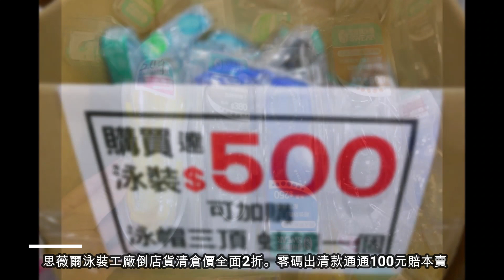20190828《新莊年度超大檔聯合特賣會》貿易商五金百貨20元起。思薇爾泳裝工廠倒店貨清倉價全面2折。曼黛瑪璉內衣首8日8折零碼內衣2件1000元。多利寶寢具枕頭買一送一,涼被249元起。PUMA全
！！新莊年度超大檔聯合特賣會就屬這一場了！！ 即日起至9/22
這場竟然還有賠售的 思薇爾泳裝工廠倒店貨 等著大家啊！
全面2折還有100元瘋殺的商品，老闆都要哭了~~

現場特賣會優惠整理：

※貿易商直營瓷器碗盤只要 20元，生活五金百貨全面39元、89元銅板價
※思薇爾泳裝工廠倒店貨清倉價全面2折。
※多利寶寢具特賣會全面2折起。枕頭買一送一。涼被249元起。100%天絲床包組799元起
※科技天絲床包兩用被組特價1580元
※曼黛瑪璉內衣正品 首8日8折滿萬75折（首8日後消費滿3200元折抵600元，6000元折抵1100元）
※超值零碼內衣任選2件1000元/女生內褲6件1000元
※經典款內衣1套960元/4套3000元/暢銷款內衣1套1090元/2套2080元
※PUMA全面5折秋冬商品3件直接39折
※3C小家電出清一件不留最便宜只要一件199元二件300元
※雨衣雨傘百元起、吸易潔毛巾35元起

【特賣會資訊】
新莊年度超大檔聯合特賣會
特賣會日期： 2019/8/28~9/22 (3C小家電只到9/10)
特賣地址: 新北市新莊區民安東路145號